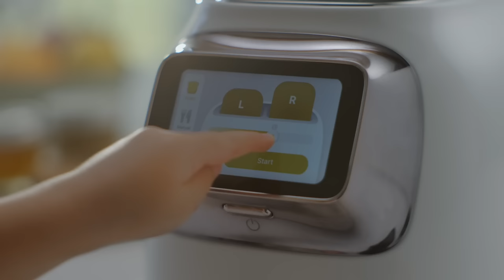Introducing Tineco Toasty One| DE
Hey Foodies, euer perfekter Toast ist endlich da!

Wir können es kaum erwarten, dass ihr zum ersten Mal in einen Toast beißt, der außen knusprig und innen leicht und luftig ist, ermöglicht durch den Tineco ToastyOne
Intelligentes Heizen
Individuell einstellbare Steckplätze
Speichere deine Favoriten
Touchscreen
Schieberegler für die Schattierung

Jetzt in unserem Online-Shop in der EU erhältlich!